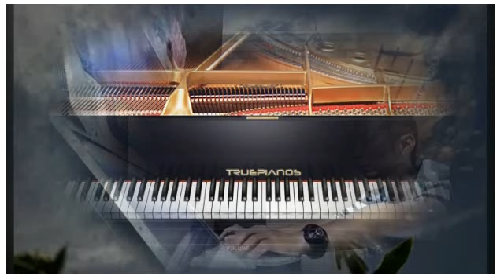KONAMIノスタルジアLastエンディングの１